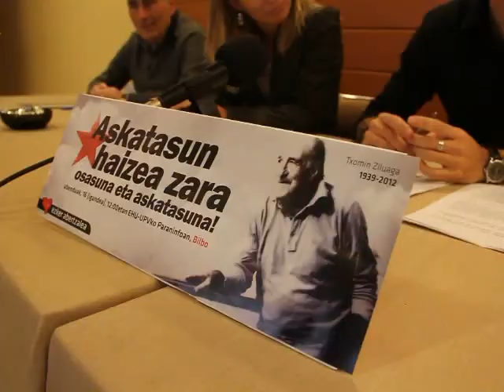Ezker Abertzaleak omenaldia egingo dio Txomin Ziluagari